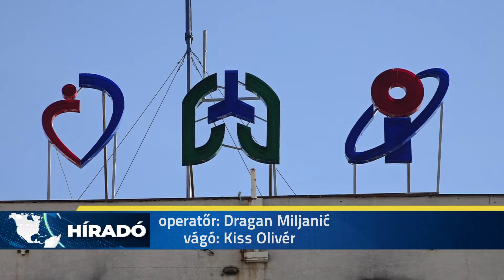2021.11.23. - Mikrobiológiai szaklaboratórium Kamenicán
Új mikrobiológiai diagnosztikai szaklaboratóriumot kapott a kamenicai Tüdőbetegségek Intézete. Az egészségügyi intézmény évente több mint 100 ezer különböző eljárást végez egyebek mellett a bakteriológia és az immunológia területén.